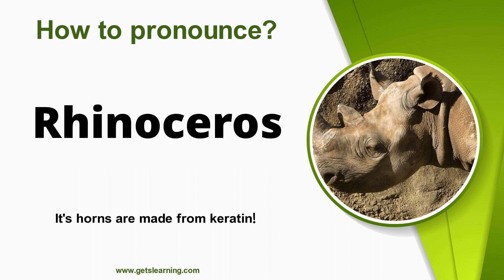How to pronounce Rhinoceros in English correctly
How do you Say (Rhinoceros)? Learn and listen to how to Pronounce (Rhinoceros) in English!

 A rhinoceros, commonly abbreviated to rhino, is a member of any of the five extant species of odd-toed ungulates in the family Rhinocerotidae. Two of the extant species are native to Africa, and three to South and Southeast Asia.

00:00 Intro
00:07 How to Pronounce
00:16 Repeat more